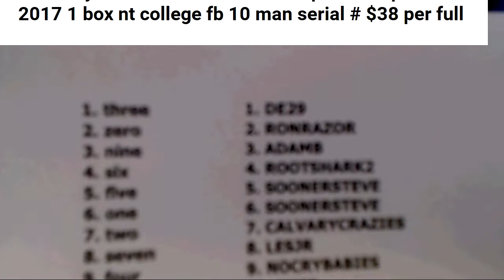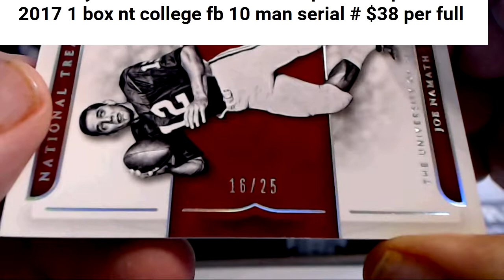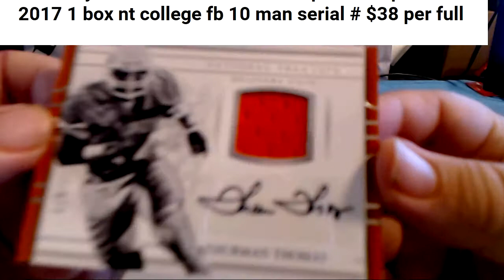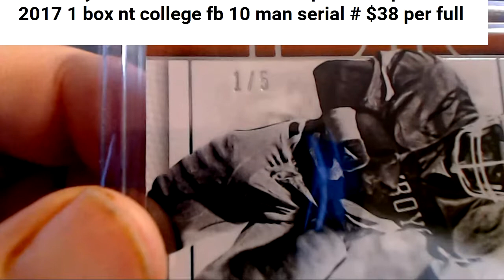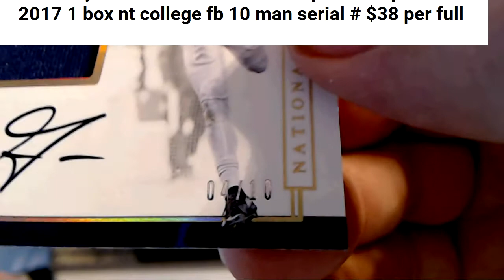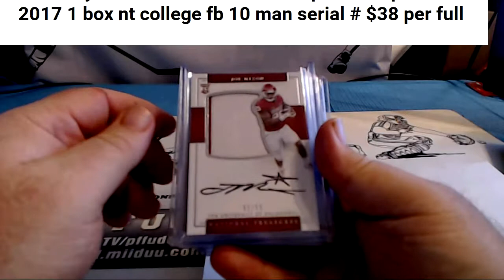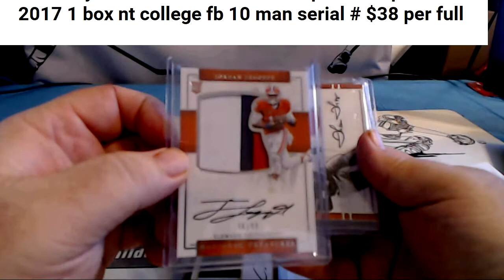nt college fb single box 2 10 22 17